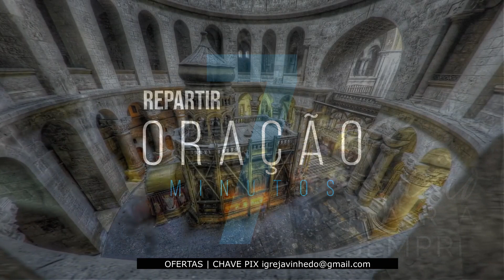Estabelecer o Trono que Manifesta o Inabalável que não admite ser dividido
Semana da Manifestação de Sião | A Vida Divina no Viver Humano

Desfrute da Palavra, do louvor e da oração com origem e destino no Trono, manifestando o inabalável.